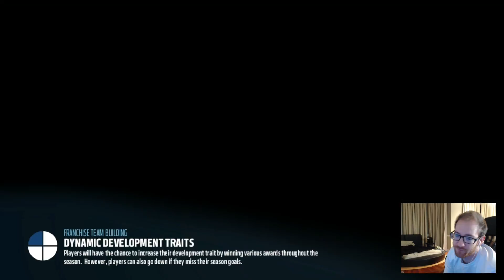NOW WE'RE ROLLING | MADDEN 17 ULTIMATE TEAM | OpTicBigTymeR